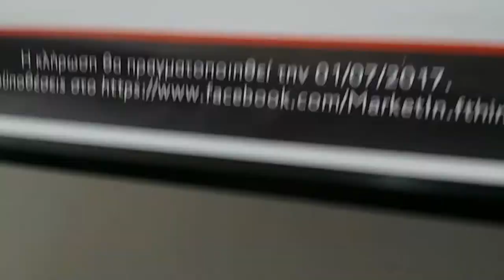MISTER GREEN FINGERS- Vlog 90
Artist: JORM
Title 1: I need you
Title 2: Lotus